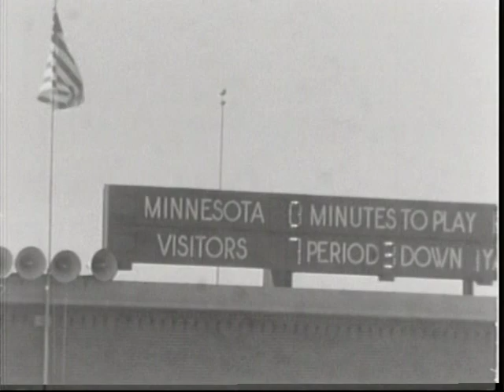1961 Minnesota Gophers vs Oregon #1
Gophers beat the Ducks 14 to 7.